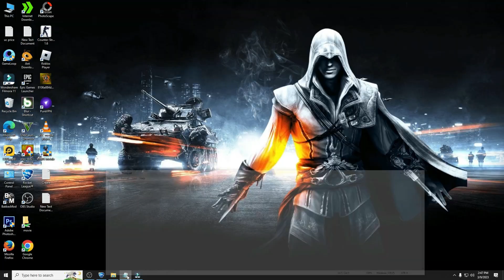how to Get Rocket League pass season 10 Rewards list